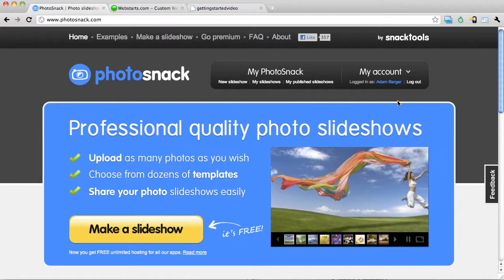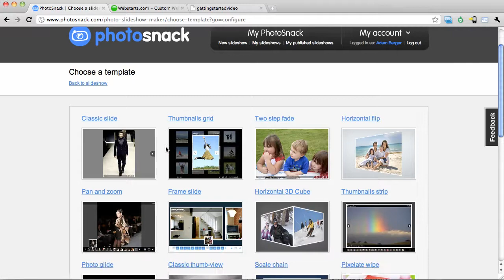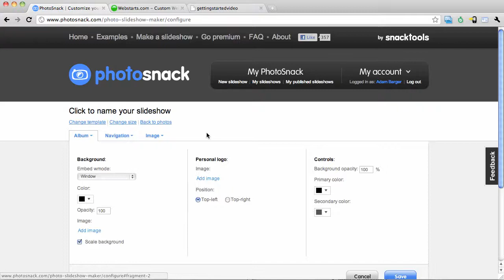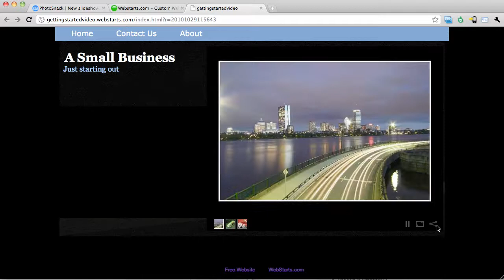How To Add A Photo Snack Slideshow To Your Website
How to add a slideshow to your website using This video features step by step instructions on how to add a slideshow to your free